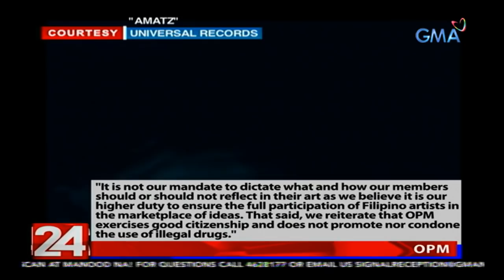24 Oras Express: May 24, 2019 [HD]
Narito ang mga balitang tinutukan ngayong Biyernes, May 24, 2019:

- Sitio Pariahan sa Bulakan, Bulacan, unti-unting lumulubog sa nakalipas na 20 taon

- Anak ng barangay captain na sangkot umano sa droga, arestado; kapitan, nasa narco-list umano

- Nagpakilalang TV director na pinerahan umano ang mga pinangakuan niyang bibida sa commercial, huli

- Peter Advincula na nagpakilalang si "Bikoy," naospital dahil daw sa altapresyon

- Pagtatapon ng basura sa Southeast Asian countries, naging problema matapos umayaw ang China sa pagtanggap sa basura ng ibang bansa

- Magsasaka, patay matapos makidlatan

- Canyoneering sa Kawasan Falls sa Cebu, dinarayo

- Pres. Duterte, binanatan si Trillanes matapos bumaligtad si

- Promotion ng "Amatz" ni Shanti Dope, ipinapatigil ng PDEA sa MTRCB

24 Oras is GMA Network's flagship newscast, anchored by GMA News pillars Mike Enriquez, Mel Tiangco, and Vicky Morales, featuring top news stories from the Philippines and the hottest showbiz news on Chika Minute hosted by Iya Villania. for more.